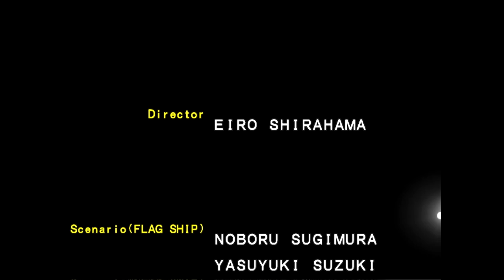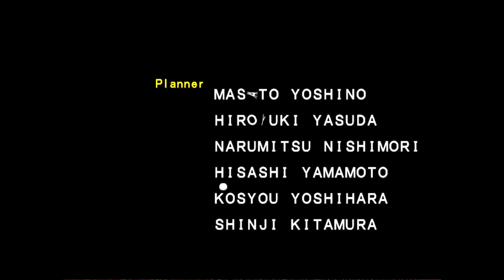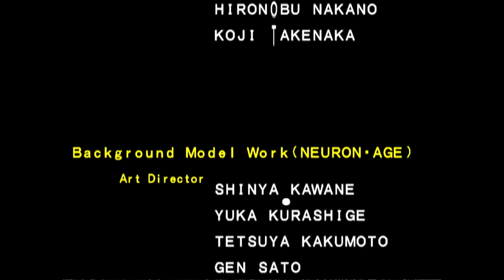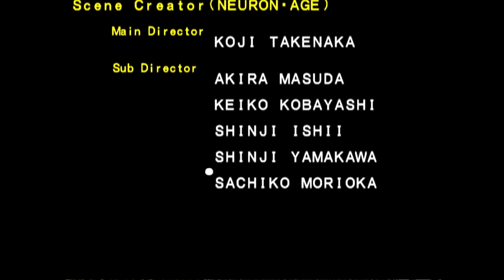Let's Play Dino Stalker Ep.4 The Mother Computer (Final)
On the fourth and final episode of Let's Play Dino Stalker, Mike and Paula are driving back to meet Paula's dad. Luckily, they discover they have no brakes just in time to crash next to their destination. However, Trinity has beaten us here, and we'll need to put her down before we can find out why Mike is in hyperspace. Trinity's got fancy acrobatics, the ability to summon raptors, and a jamming boss theme, but we put her down all the same. Then, we have a chat with holographic Dylan, who is still in the far future. Dylan explains why it was Mike brought to hyperspace, and what we need to do to stabilize time. Mike and Paula travel to the Mother Computer, which is located in a volcano, but are intercepted by the Pitch Black Tyrannosaurus from earlier. After a dramatic two-phase fight, the beast is slain and the computer is shut down. Mike is returned to 1943, but history is altered, just a little.